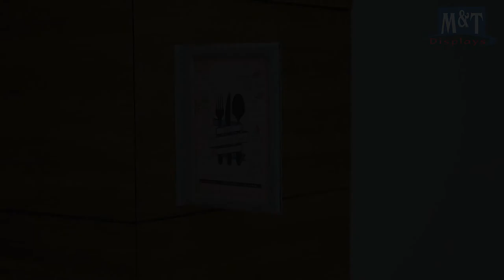Counter Slide-In Frame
• Easy poster changing by ‘’peel & stick’’ fixing.
• Comes with 2 PET covers.
• Landscape position.
• Suitable for outdoor conditions.
• Sealing rubber is free of charge.

The aluminium Counter Slide-in Frame is a printing support at reasonable prices for various applications. These high-quality aluminium slides can hold printed paper and are available in different sizes. These sliding signs are long lasting and less expensive than conventional snap frames. They offer a silver finish with 15mm profile, a high-quality profile and solid plastic panels that the posters are positioned elegantly in landscape position and suitable for outdoor conditions . Available sizes are A3, A4 and A5.The printed poster is inserted only on one side simply by sliding the panels outwards and positioning the chart. Changing the poster is quite simple by peel & stick fixing.
The aluminium slides in the frames are excellent advertising signs for restaurants, schools, halls, meeting rooms, gas stations, public areas to publish various messages, offers, notices, sales or menus. They adapt to different business environments and are suitable for all sectors where traffic is open to public spaces.